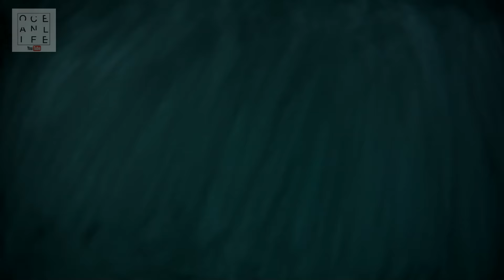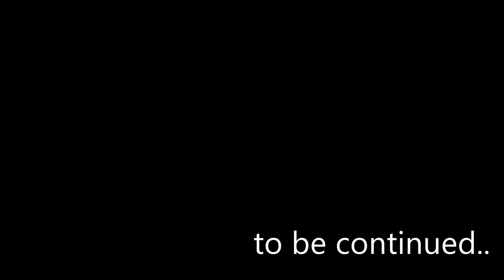【バリ島の陸、海、空】オーシャンライフバリ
こんにちは！
オーシャンライフの大介です！

バリ島に広がる日常風景を記録に残そう！と、言う事で、
ドローンや、水中カメラなどで撮影していた動画を繋いでみました。

インドネシアの中でも独自な文化を体験できる#バリ島  。
ダイビング も世界に誇れる位すごいポイントが多いので、
そのすごさが少しでも伝われば幸いです。
これから、絶景 目指して頑張って行きますので、

0:04 tulamben drop-off

0:08 バリ島で1番高い建物【 sunur beach】が見える。

0:12 サヌール の離岸堤

0:16 知り合いの息子ちゃん at geger

0:20 karangasem のビーチ

0:24 同ビーチ

0:28 padma beach

0:35 jatiluwih (ジャティルイ )の田んぼ

0:45 座礁船

0:43 halfway　（kutaeach ）

0:47 お友達

0:55 ヒメアイゴの群れ

0:59 トランベン の朝焼け

1:03 テルメアジの群れ

1:07

1:11 my guest

1:15 under the boat

1:19 beautiful under sea

1:23

1:27

1:31 penida island

1:35

1:50

1:58 ogohogoh オゴオゴ

2:06 jetty （menjangan ムンジャガン島 ）

2:10 shipwreck トランベンの#沈没船

2:14 サヌールの スノーケル ポイント

2:18 diver and schooling fish

2:22 海の#オーロラ

2:26 赤い魚　（キンギョハナダイ）

2:30 mangrove

2:28